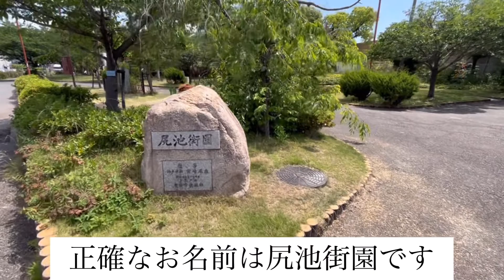親子連れの皆さま〜、神戸市の公園には地下鉄の遊具がありま〜す♪【神戸市交通局】【神戸市長田区】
某日、デネブちゃんねるの視聴者さまで、旅の友になった「とっしーさん」と神戸市を散策しました。

神戸市交通局さんの公式Facebookページで地下鉄の遊具をご紹介していたので、それを探しにウロウロ笑

神戸市は洒落たことをしますよねー！
そして、とっしーさん情報で、もう一つ西神・山手線の遊具も発見！
他にもあるのかなー？？

親子連れの皆さま〜、神戸市の公園には市バスの遊具がありま〜す♪【神戸市交通局】【神戸市長田区】【神戸市北区】